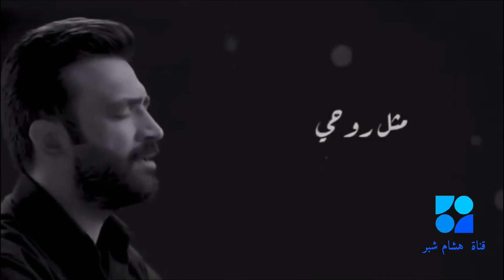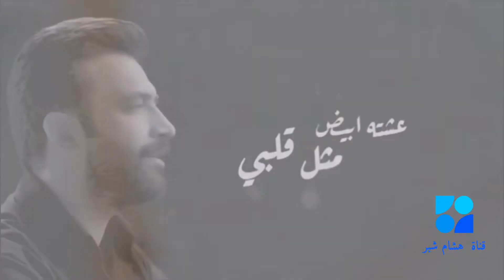حوار مع الفنان غازي عودة الصالحي